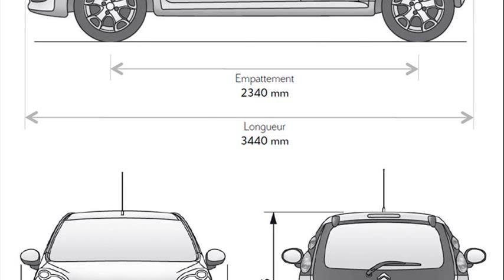citroen c1 specs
citroen c1 specs south africa
citroen c1 stats
citroen c1 pictures
citroen c1 specifications
citroen c1 weight kg